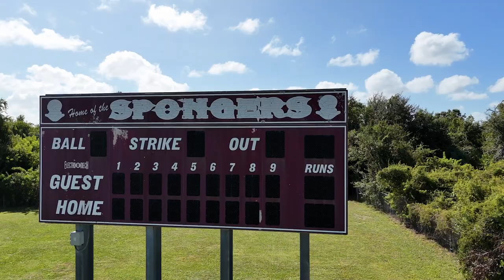Giving Back To The Community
We were able to help clean up the ball fields at Tarpon Springs high School in order to help get them ready for not only this season, but for seasons to come.